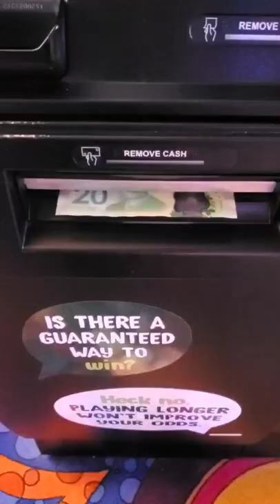Free Money From Casinos